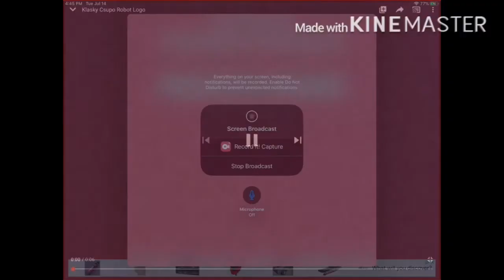Klasky csupo effects